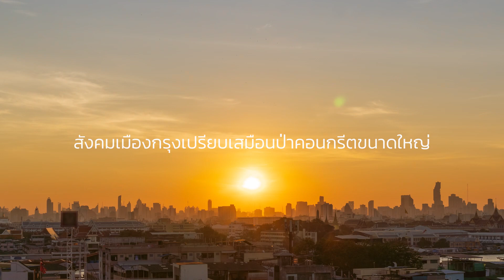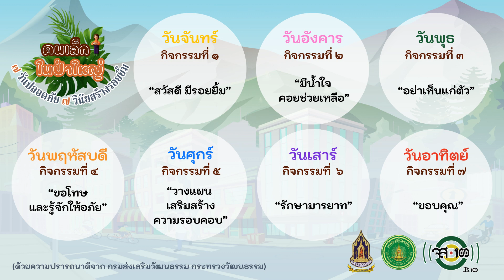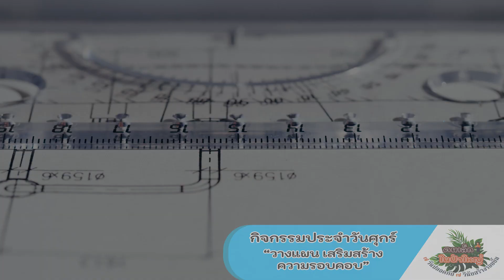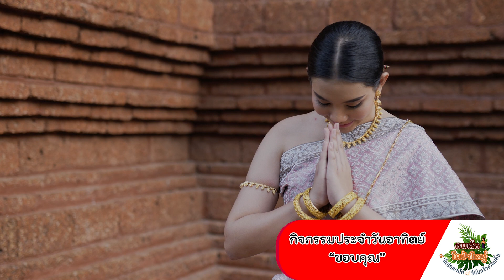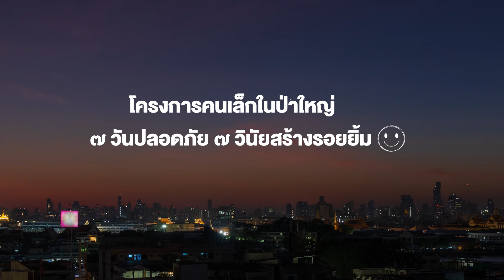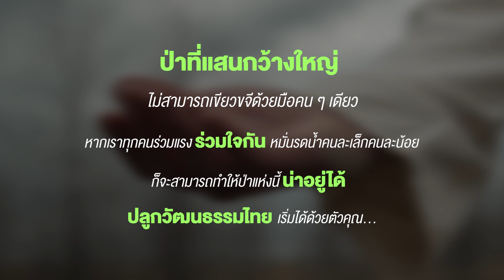จะดีแค่ไหน…? ถ้าป่าคอนกรีตเต็มไปด้วยรอยยิ้มของเหล่า “คนเล็กในป่าใหญ่”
ป่าคอนกรีตที่แสนวุ่นวาย เต็มไปด้วยผู้คนที่ต่างเร่งรีบในการใช้ชีวิต จนหลายคนลืมคิดถึงคนรอบข้าง ลืมความมีน้ำใจ ลืมเอื้อเฟื้อเผื่อแผ่ วัฒนธรรมที่เสริมสร้างความสงบสุขเริ่มจางหายไป กลายเป็นมลพิษในป่าใหญ่ก่อตัวขึ้น
จะดีแค่ไหน…? ถ้าเราร่วมแรงร่วมใจ ทำให้ป่าคอนกรีตนี้เต็มไปด้วยรอยยิ้มและความอบอุ่น โครงการ “คนเล็กในป่าใหญ่ ๗ วันปลอดภัย ๗ วินัยสร้างรอยยิ้ม” โดย กรมส่งเสริมวัฒนธรรม กระทรวงวัฒนธรรมร่วมกับสถานีวิทยุจส.๑๐๐ จึงได้เกิดขึ้น เพื่อรณรงค์ให้เหล่าคนเล็กทั้งหลาย ร่วมมือกัน ทำให้ป่าของเราน่าอยู่ขึ้น ให้ทุกวันมีแต่ความสุขและความปลอดภัย ให้สมกับเป็นสยาม เมืองแห่งรอยยิ้ม
ติดตามข่าวสารรายละเอียดโครงการได้ที่ :
และร่วมกิจกรรมได้ที่
Facebook กรมส่งเสริมวัฒนธรรม
ด้วยความปรารถนาดีจาก กรมส่งเสริมวัฒนธรรม กระทรวงวัฒนธรรม